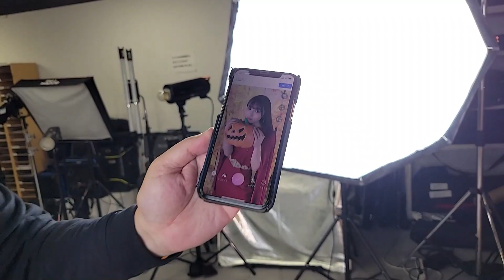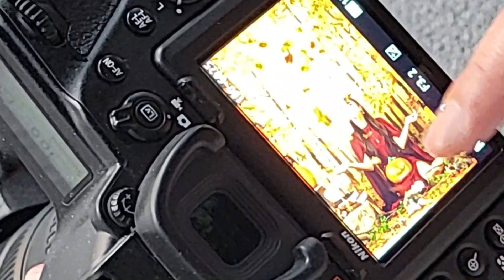【ケンコー・トキナースタジオで開催！】今Dokiポートレート撮影講座、10月は「秋」（動画No.1902）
ケンコー・トキナーで定期開催している「今Dokiポートレート撮影講座」の様子です。